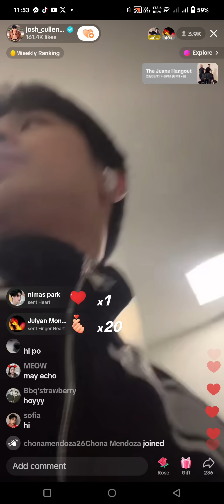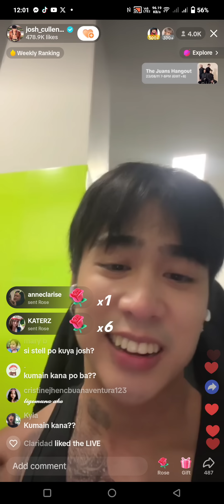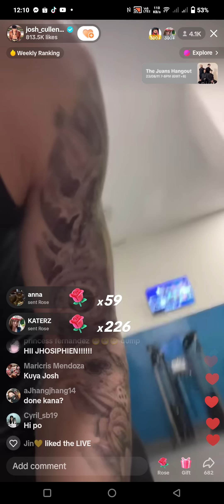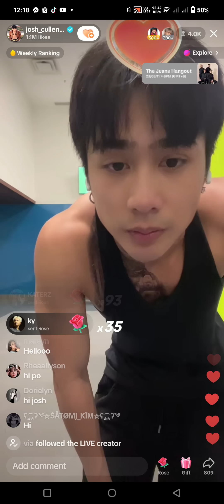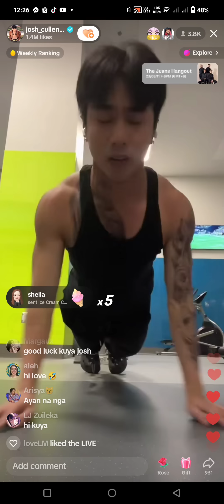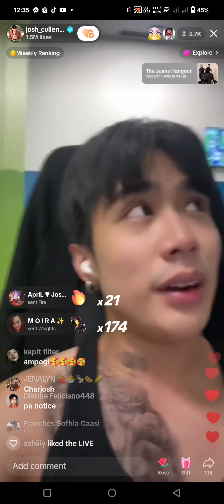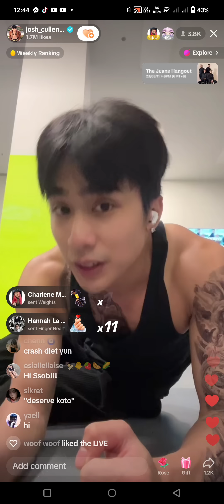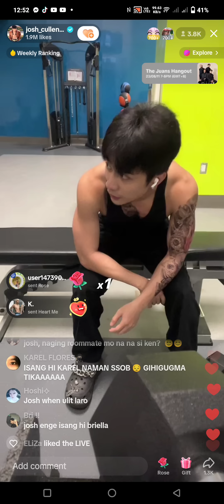SB19 JOSH TIKTOK LIVE : AUGSUST 10,2023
SB19 JOSH TIKTOK LIVE : AUGSUST 10,2023 it's like 2 hours duration Tiktok live and this is the Part 1 of it. hehehe